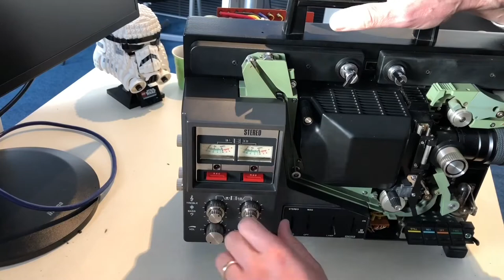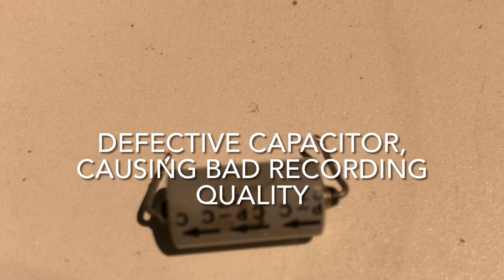Elmo GS1200 repair - solve bad recording - restore high quality stereo recording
Elmo GS1200 Repair - replacing the 3300 pF 600V capacitor of the recording bias circuit to restore high quality stereo recording as it is meant to be with this wonderful machine.
This capacitor can for example be purchased at Tonefactory.com. It is the Orange Drop 715p 0.0033uF 600V capacitor.

Note the video erroneously indicates this as a 3.3uF capacitor..